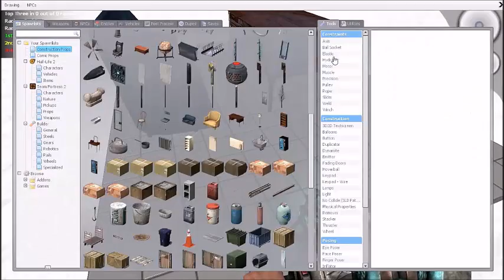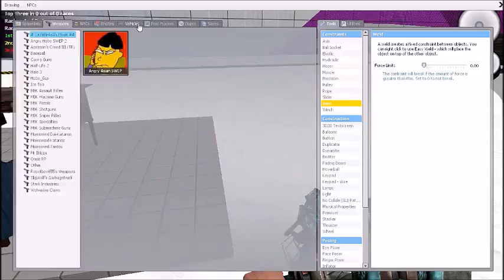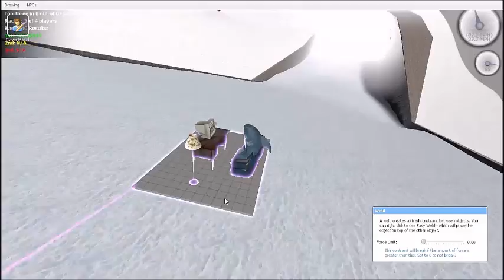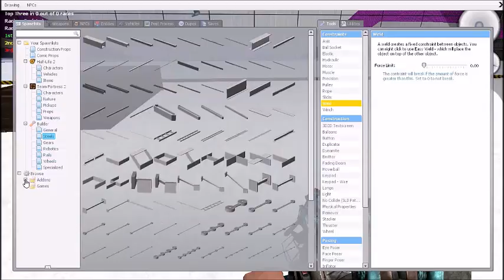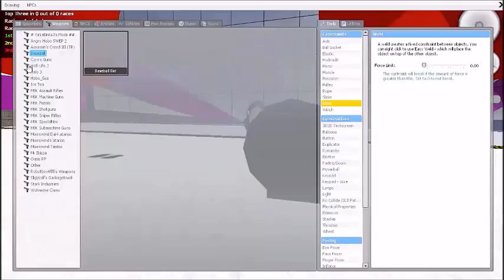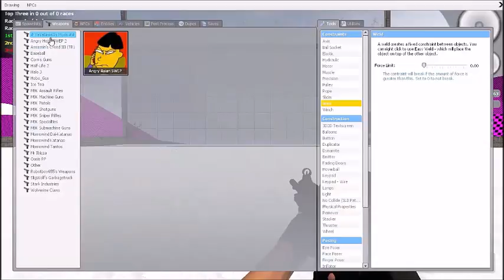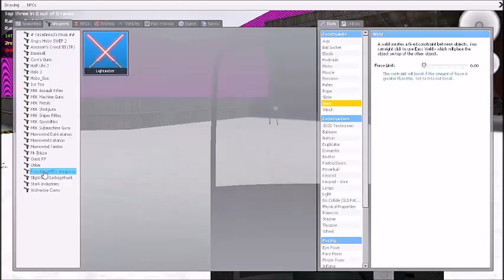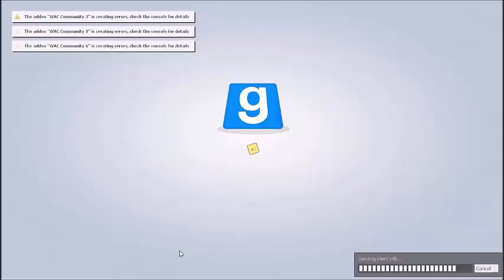Gmod w/ Brad - Episode 3 - Sh***y sled build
Also, Check out Carson and Shaow's Channels

Intro and Outro Song - Feel the same by Battle Tapes

All images are from google

Facebook - IDONTGOTONE (well i do i just dont use it)